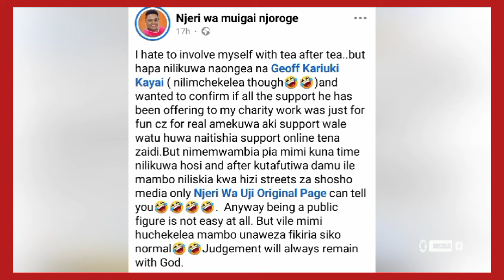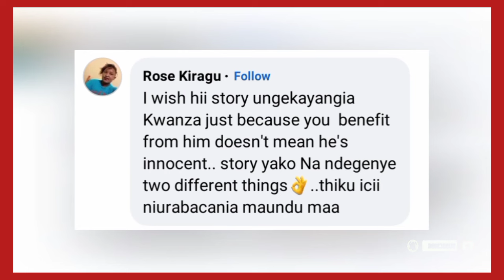MÎARIO YA MIRIAM WAMUTHUNGU YATIGA ANDÛ MEGEGEIRE 😱SEE WHAT'S HAPPENED 🙌